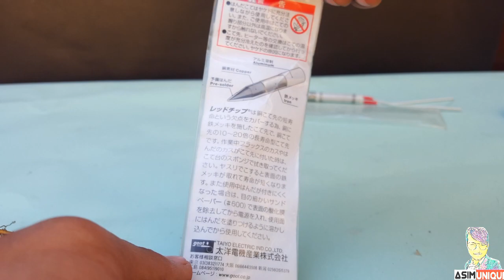How to change Solder 40w heating Element & solder bit (New idea)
Hi .!
(in this video I change the soldering element and soldering bit very easy at home  You can change too easily at home You can easily buy it from the market   You can make it with your own hands )

1.If you see any errors in this video, be sure to comment in the comments section,,,,,  .)
 2.And so I will be making videos about technology and  Electricity unique video )
3.My goal in making this channel is to show that I am passionate and pass on the knowledge I have to you